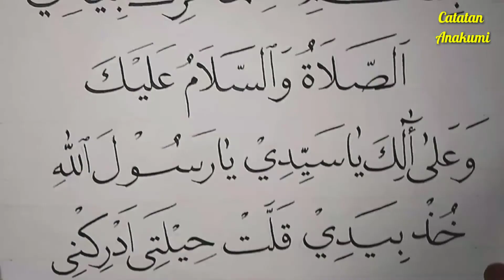(Khat Naskhi) Kaligrafi Sholawat Adrikah